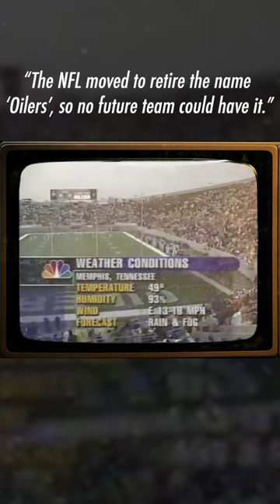WHAT HAPPENED TO THE HOUSTON OILERS?/THE NFL RETIRED THE NAME OILERS SO NO FUTURE TEAM COULD HAVE IT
In this we'll look back to 1997, when Bud Adams and the Houston Oilers announced that they would be relocating to Nashville, Tennessee. They'd officially change their name and branding to the Tennessee Oilers. The move was met with mixed reactions from fans and the city of Houston, but the team eventually settled into their new home and changed their name to the Tennessee Titans.